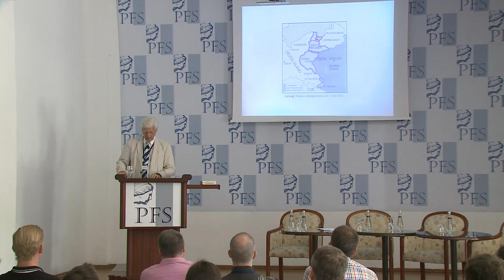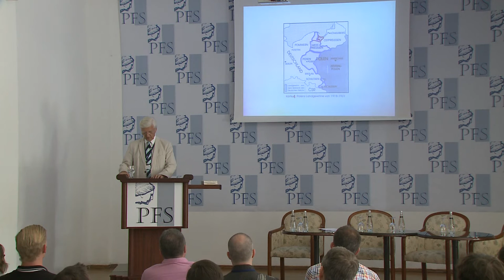PFP156 | Gerd Schultze-Rhonhof - On the Many Fathers of World War 2 (PFS 2016)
This talk is from the 2016 meeting of the Property and Freedom Society. Gerd Schultze-Rhonhof (Germany), On the Many Fathers of World War II.